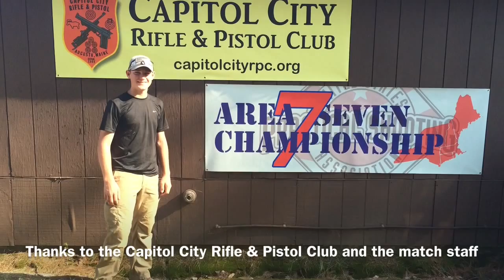Parker Wallace 2015 USPSA Area 7 Championship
Last weekend Dad and I went up to Augusta, ME, for the 2015 USPSA Area 7 Championship, where I placed 4th out of 75 production shooters. The match was incredibly well run and I really enjoyed the stages. The Capitol City Rifle and Pistol Club and the match volunteers did a great job, and I have to say thanks to them.
It was also my first trip to the Northeast and was as far north as I'd ever been. We drove around Portland and Augusta on Friday, before the match and I got to see the cities.

I also shot the Pro-Am Shooting Championship in Frostproof, FL, last weekend and finished 10th in the Amateur Limited Match.